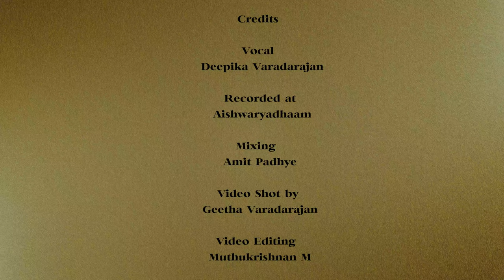43 TIRUKACCHI HASTHIGIRI | KANCHIPURAM | 108 Divya Desha Krti | Ravikiran | Deepika Varadarajan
This song in the Indian Raga Ramapriya set to Adi Tala, has been composed in the shrine of Kanchipuram on Lord Varadaraja. This is one of Ravikiran's 108 Divya Desha Gaanaamrta compositions. This is also a part of his 72 Mela Raga Mala Set.

Presented by:
Deepika Varadarajan - Vocal

 P: varadarAjanE en tuyar tuDaikka
 vArAda rAjanE sAnanda beejanE

A: ariya pEyAzhwAr mudal kOti kOti
 narar surar bhoosurar pOTriDum kAnchi

C1:MK: kiruta yugam tanil ajanum trEtA-
 vara yugam tanil mA gajanum dwA-
 paramadil brihaspatiyum kaliyil aravar -
 arashanum ravi shashi paNiyum hastigiri

C2:MK: tanittuvam peru mahattuvam uLa
 parattuvam tanai aruLvOnE
 anittiyamAna dhanattai inittu
 kaNaittalaiyAda enaittaNippAyE